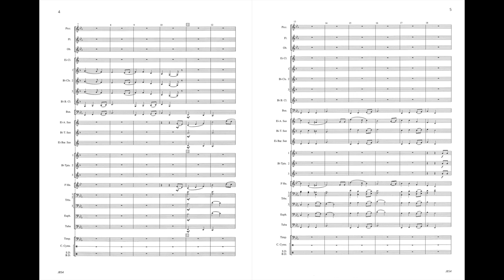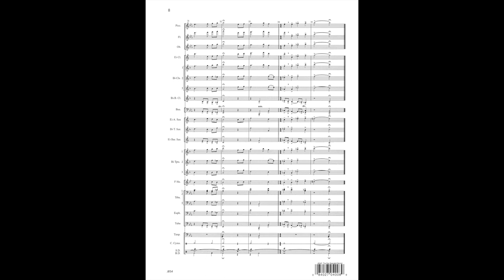The Star-Spangled Banner Arranged by Jack Stamp JB54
The Star-Spangled Banner by John Stafford Smith
Arranged by Jack Stamp

A stirring, hymn-like setting of the American National Anthem. For every copy sold, ten dollars will be donated to the September 11th Fund.

Duration: 1:40

Product Details:

Level or Grade: 4
set: JB54  - $80.00
score: JB54F - $6.00